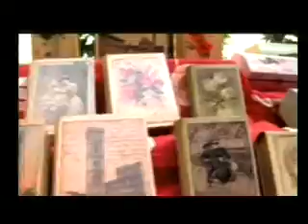Porretta Soul Festival promo 2008.mp4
Promo dal TV special "Porretta Soul 2008" di Giorgio Verdelli e Graziano Uliani trasmesso da Raidue il 28 Agosto 2008. "Memphis Hound" (Barion, Trombetti, Uliani) è eseguita da Charlie Wood & The Memphis All Stars . "Iko, Iko" è eseguita da Henry Butler.